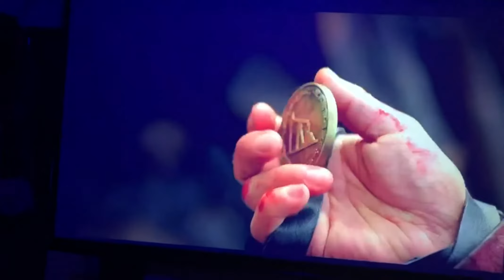GooDee YG620 Native 1080p Projector 300" Full HD LCD Video Projector Review Amazon Price